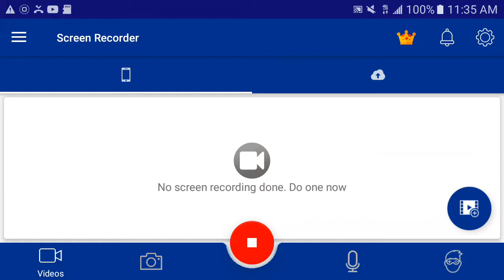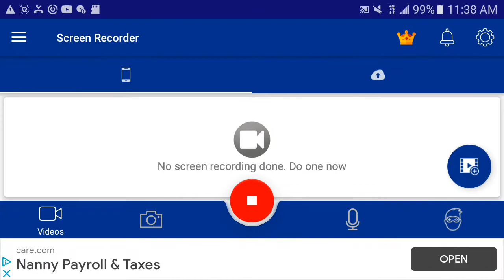slither.io ninja skin